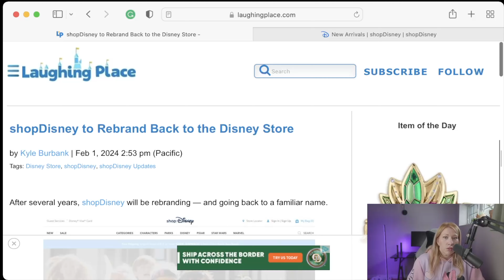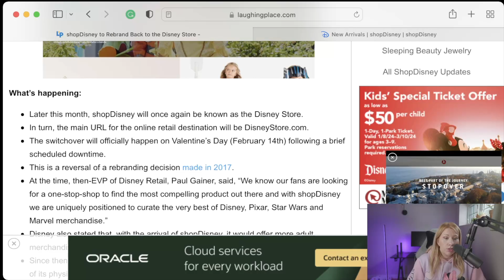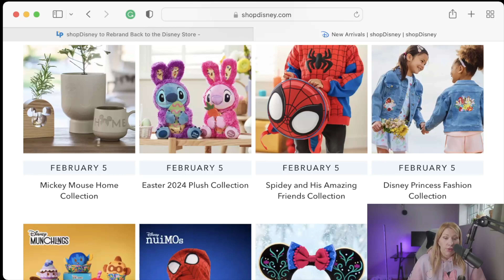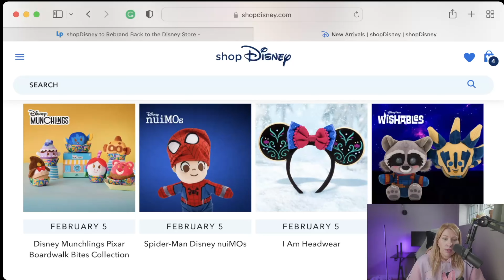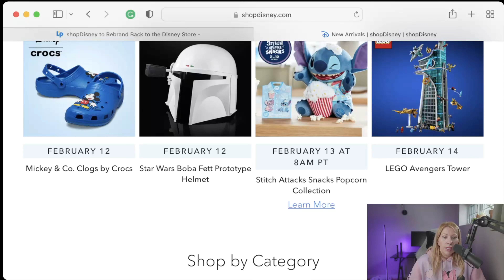ShopDisney is NO MORE! MAJOR Disney Store Update & New Merchandise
ShopDisney is no more coming February 14th! Disney has decided to rebrand the shop back to the Disney Store. It doesn't look like Disney is scaling back merchandise. There will be plenty of new drops this month, so you can still get a massive Disney haul!